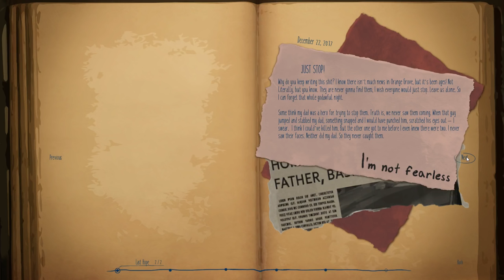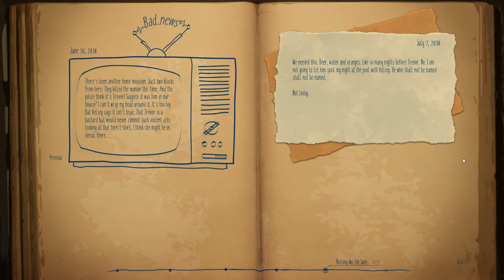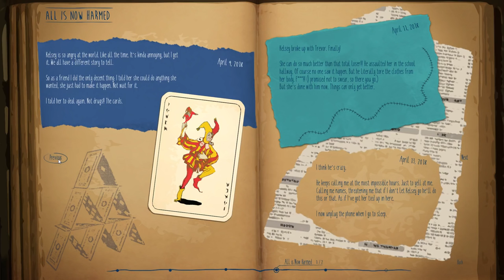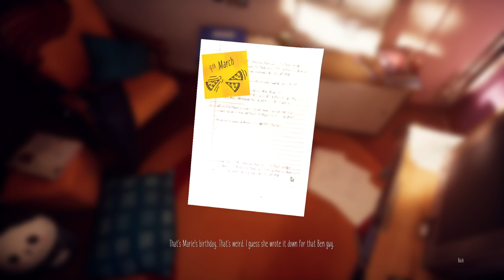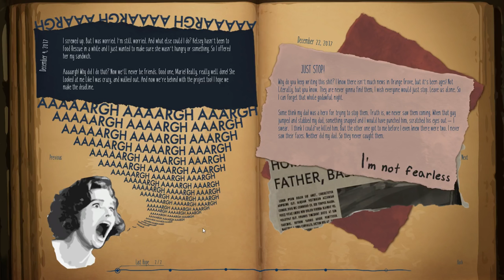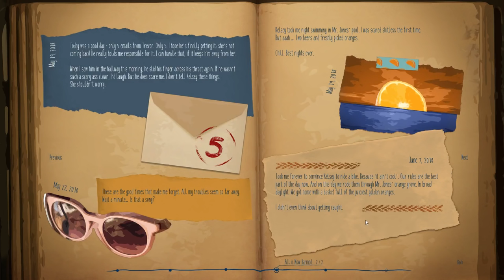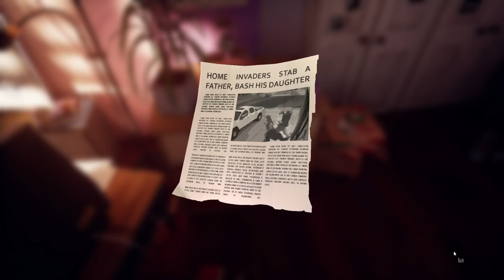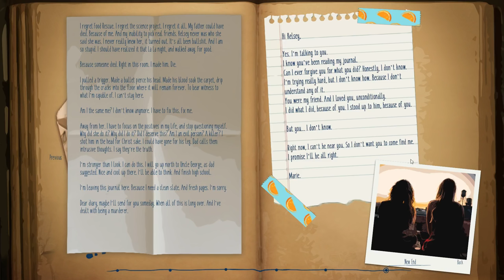True Friendship | Marie's Room | 2 Girls 1 Let's Play Walkthrough Part 2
“She once asked me, you know: ‘Don't you ever dream, Kelsey?’ And I said I don't. I don't dream, I plan. What I didn't tell her, was that I would not allow anyone to mess with those plans.”

Marie's Room ending. Marie's Room is free to play on steam or itchio

Marie's Room is a short-story exploration game about an unconventional friendship between two classmates, told through memories. You play as Kelsey, remembering Marie's room as it was 20 years ago. What happened to Marie and Kelsey all those years ago?

“It was supposed to be simple. Get in, get out. I should have known better.”

Kelsey arrives in a seemingly empty room. She has only one goal, one purpose there -- getting Marie’s journal. But the room is not empty at all. In fact, it’s filled to the brim with memories, memories from 20 years ago, some of them which Kelsey would rather forget. Some of them, she cherishes to this day.

Join Kelsey in her trip down memory lane and uncover Marie and Kelsey’s past by exploring Marie’s room as it was all those years ago, or at least, how Kelsey remembers it.
Explore their stories, linked to every object in the room. Open drawers and search Marie’s laptop for clues. Find out what secrets the room holds.